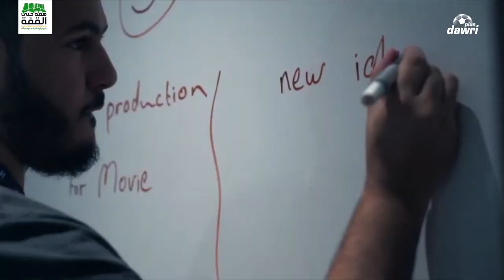رُوحِي ومَا مَلكَتْ يَدَايَ فِدَاهُ .. وَطَنِي الحَبِيبُ وهَلْ أُحِبُ سِوَاهُ